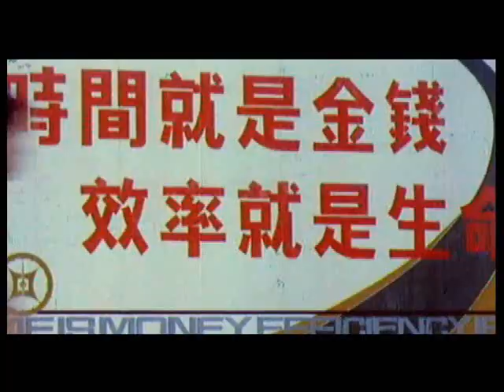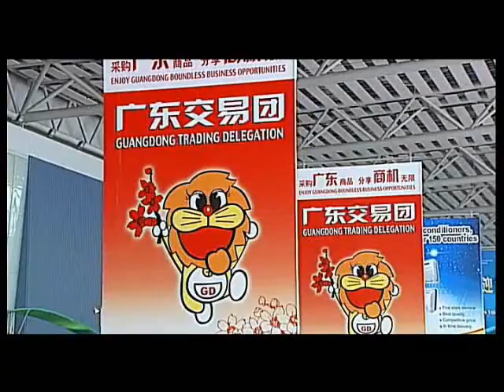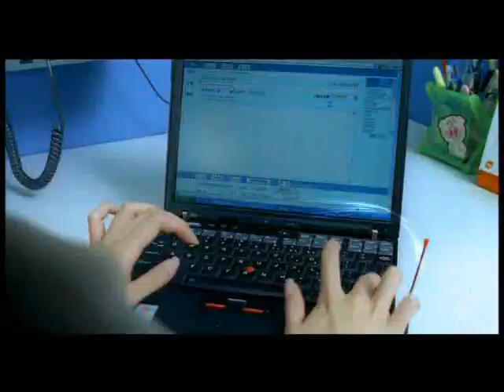Guangdong Today - Part I.wmv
Located at the south post of China Mainland, Guangdong is one of the earliest and most important foreign trade ports in China. It is the leading province in terms of economic capacity and external trade, and the most attractive destination for investment in the country.